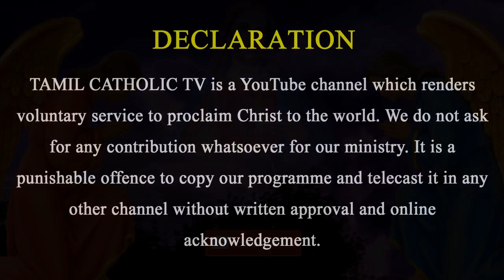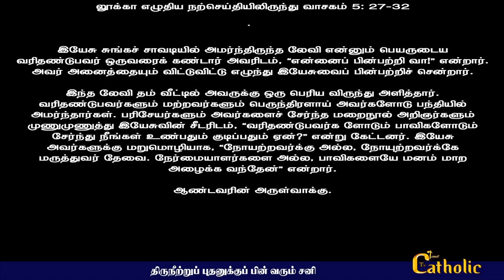05.03.2022 - திருநீற்றுப் புதனுக்குப் பின் வரும் சனி | திருப்பலி மறையுரை |Mass Reflections